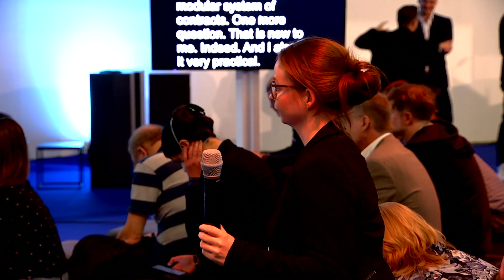SCCON23 I Vergabe neu gedacht – Perspektiven auf die Transformation der Beschaffung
Mit:
Felix Zimmermann, Bundesministerium des Innern und für Heimat
Sören Bergner, Bundesministerium des Innern und für Heimat
Moderation: Esther Steverding, Bitkom e.V.

FORUM STAGE | HALLE 25
Mi., 8. Nov. 2023, 11:15 - 11:45 Uhr

Bühnenprogramm
Vergabe & Beschaffung